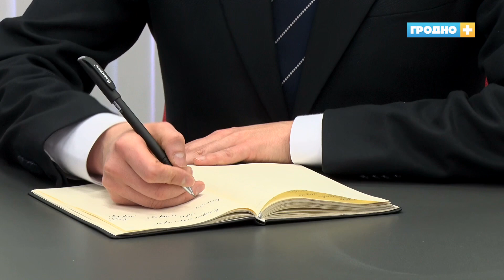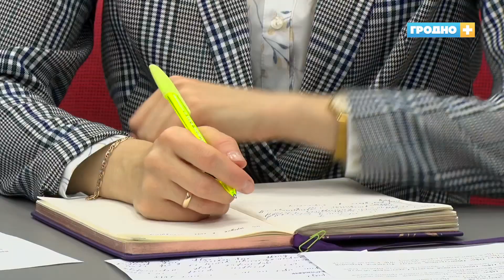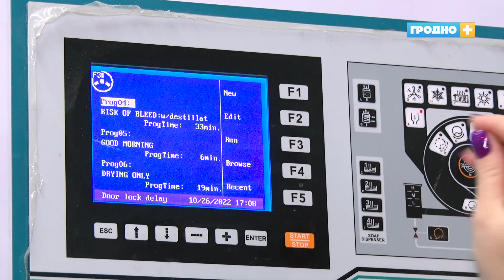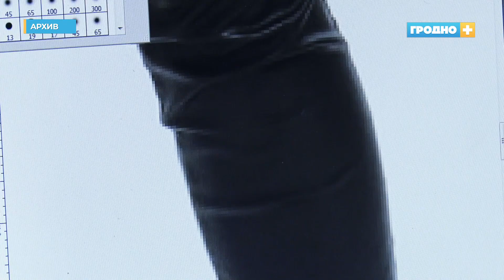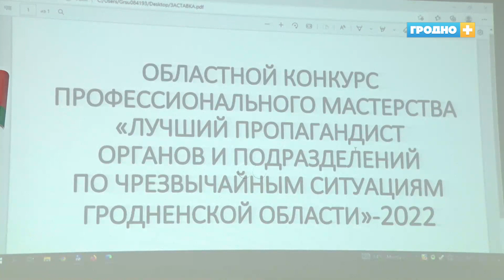Новости Гродно (Выпуск 26.10.22). News Grodno. Гродно